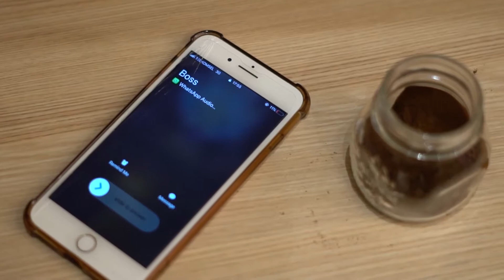Nilfisk Penghisap Debu Tangan Kering 18 V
Penghisap debu kering persembahan dari Nilfisk ini sangat mudah dan praktis digunakan. Penghisap debu ini termasuk ke dalam kategori penyedot debu kering yang ringkas dan cocok untuk penggunaan pembersihan rumah tanga sehari-hari. Anda dapat menggunakannya dengan tangkai tambahan atau stand-alone. Keunggulan lain dari penyedot debu tangan ini adalah dilengkapi dengan baterai Li-Ion isi ulang sehingga Anda tidak perlu repot mencari saklar listrik saat ingin menggunakannya. Memiliki kapasitas 0.5 liter dengan kekuatan baterai 18 volt yang bertenaga.